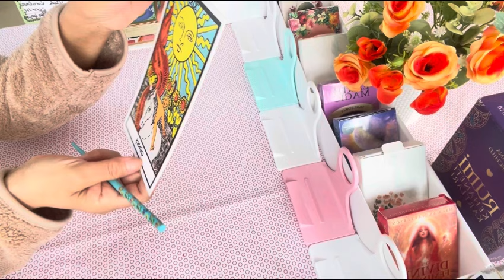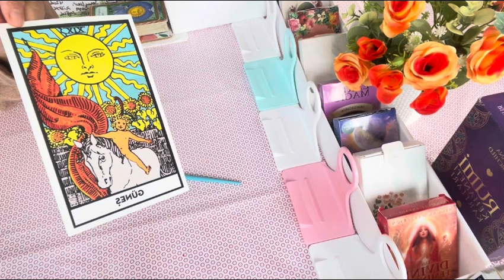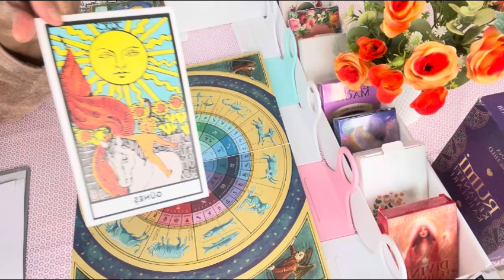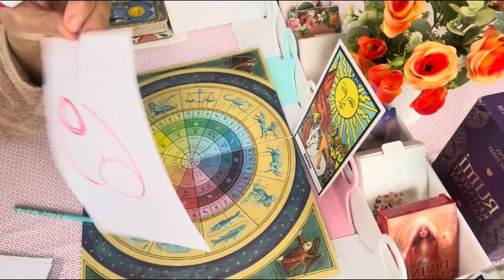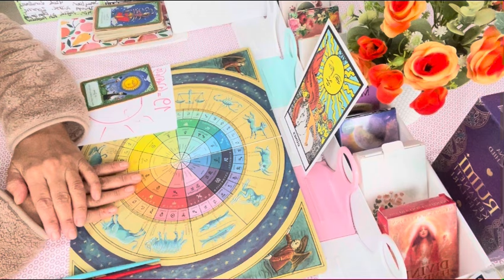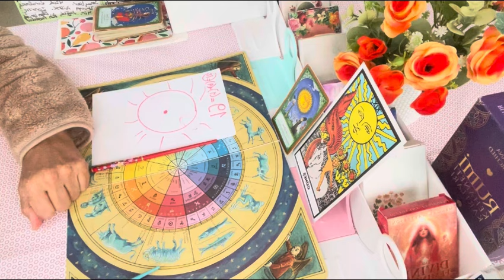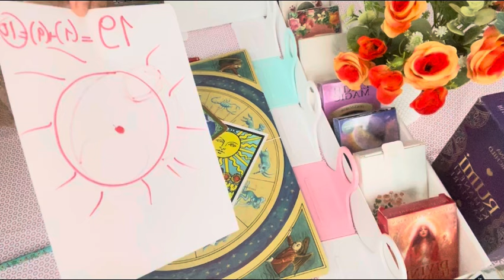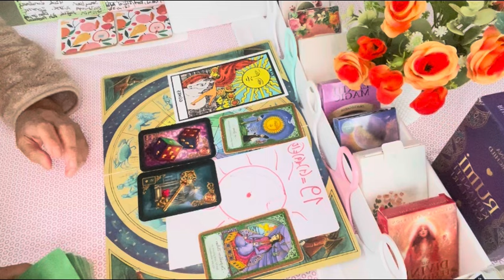İİLAHİ ERİLLER’e “BEN KİMİM ve BEN ÖZGÜR’müyüm.” İLAHİ SİSTEM BİLGİLENDİRMESİ’dir.”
Hepiniz
 Hoş Geldiniz.

🌐YouTube Kanalımının Eski adı ile tarot_dergahi
Yeni Adıyla”Kanal AN”YouTube kanalımda kollektif için paylaştığım ve paylaşacağım videolarımın tamamı için;Tarot enerji okumalarım ve açılımlarım anda enerji okuması olduğu İçin Yalnızca bir “FİKİR” sunmak içindir. Kişisel hakların korunmasına yönelik olarak, Hiçbir sorumluluğu yoktur.

“RUHUNUZUN SESİNİ  DUYUN yani SEZGİLERİNİZİN SİZE YOL GÖSTERİCİLİĞİNE LÜTFEN İZİN VERİNİZ.”

KENDİNİZ’in; ÖZ Sevgi, ÖZ Değer Ve ÖZ İLAHİ IŞIĞIN’ızın REHBERLİĞİNE  DAİMA GÜVENİN.
O Zaman; “VİCDAN’nınız TÜY Kadar HAFİF OLUR.”

                  : WhatsApp N0: 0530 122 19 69
Instagram: heraatena sayfama üye olabilir ve  iletişime geçebilirsiniz.